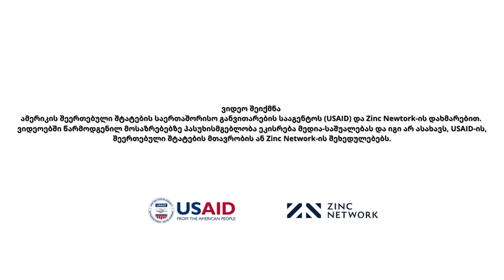ვერთიანდებით 9 წლის საბას სოლიდარობის ნიშნად ბიჭი გამყოფ ხაზთან ცხოვრობს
ვერთიანდებით 9 წლის საბას სოლიდარობის ნიშნად ბიჭი გამყოფ ხაზთან ცხოვრობს - ბიჭი ძველი ველოსიპედის ახლით ჩანაცვლებაზე და კვადროციკლზე ოცნებობს